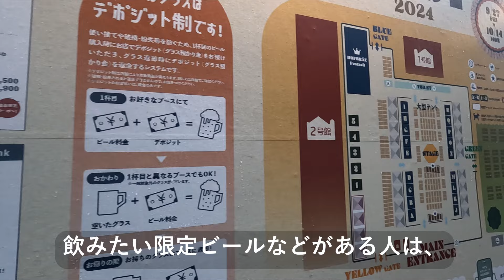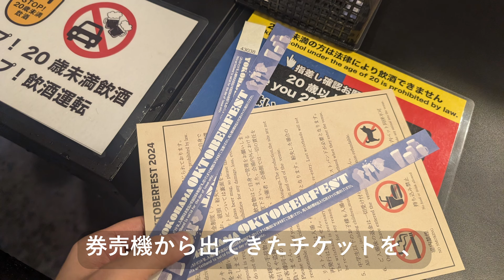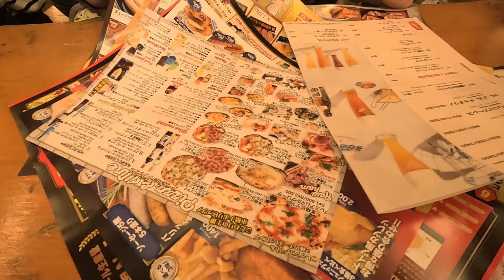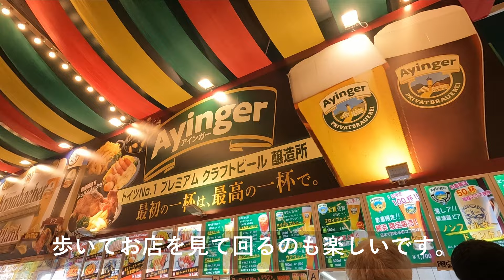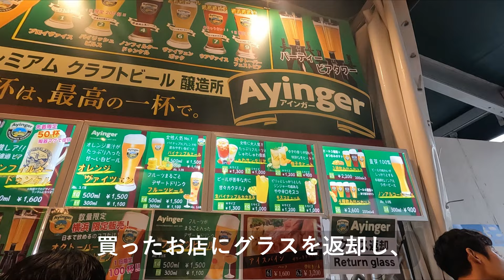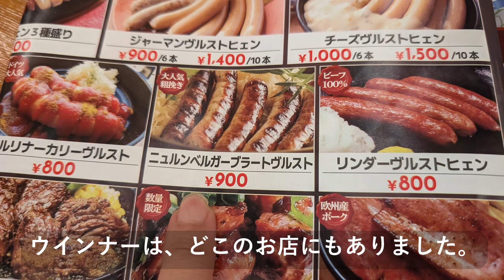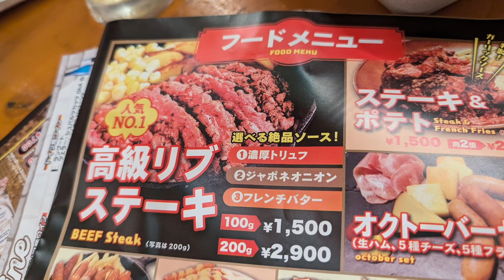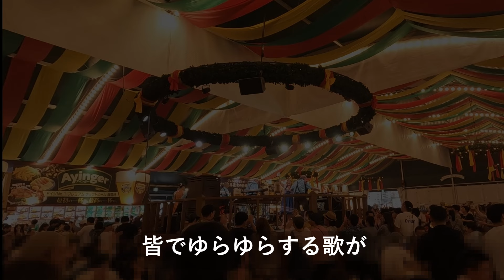0491【横浜オクトーバーフェスト】大人気のビール祭り【Ein Prosit!】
★デポジットのグラスは、買ったお店だけでなく、どこのお店でも他のビールと交換できます。
★動画の中で、買ったお店に返却と言ってますが、誤りです。すみません。

オクトーバーフェストは、ドイツの秋のお祭りです。
オープンの30分前に到着しましたがかなり並んでいました。
奇跡的に席を確保できました。

ちょっと飲んで食べて、他の観光もしようと思いましたが、ショーの歌が楽しくて、気付いたら5時間くらい、楽しんでいました。

冒頭に、乾杯の歌「Ein Prosit」を歌詞付きで載せてます。

00:00 はじまり
00:24 乾杯の歌　Ein Prosit
01:39 到着
03:36 入場
04:45 テント会場
06:12 ビール
08:25 食べ物
09:27 ショー
18:24 外の席
19:38 帰り道

・メイン：VOICEVOX:もち子(cv 明日葉よもぎ)
・子供の声：VOICEVOX:すんだもん
・謎の声：VOICEVOX:青山龍星

◆猫のアイコン
猫メーカー２

◆素材：wedding素材.HATTER
キラキラ、虹、カウントダウン他